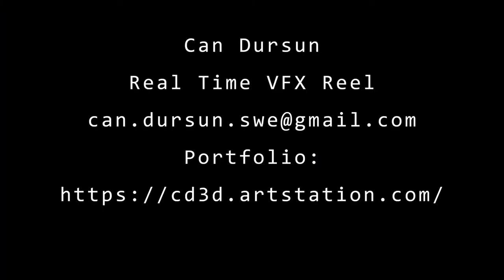Real Time VFX Reel 2021